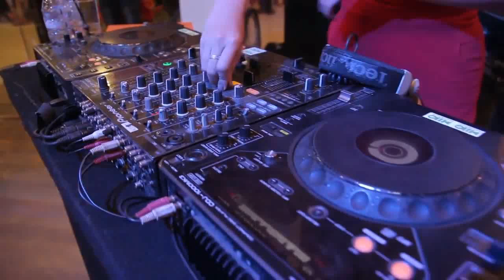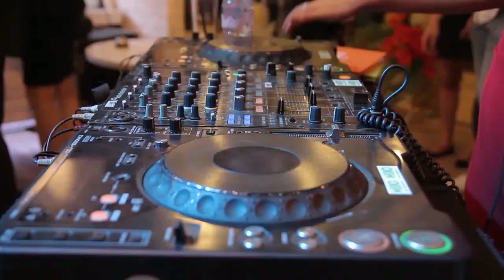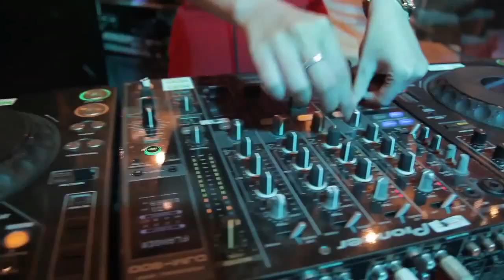WO MEN BU YI YANG REMIX